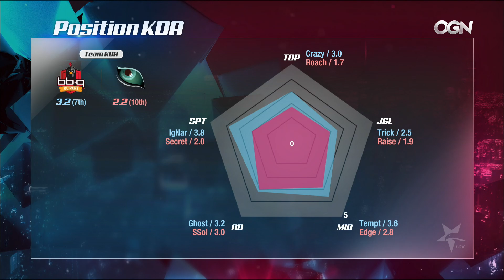BBQ vs. KDM - Week 9 Game 1 | LCK Spring Split | bbq OLIVERS vs. KONGDOO MONSTER (2018)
VOD of bbq OLIVERS vs. KONGDOO MONSTER (Game 1)